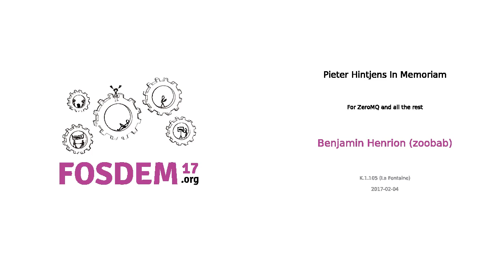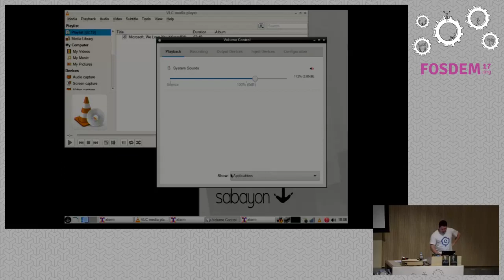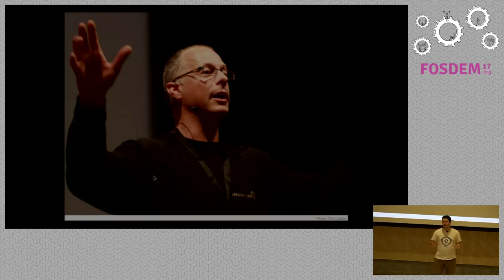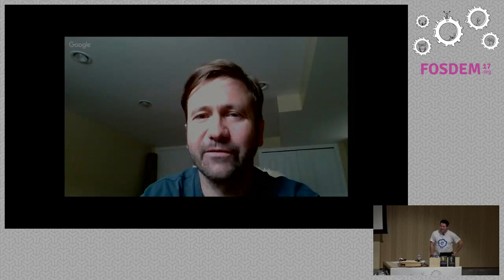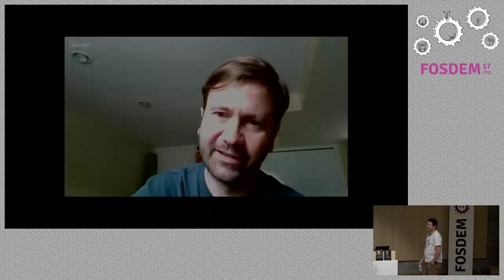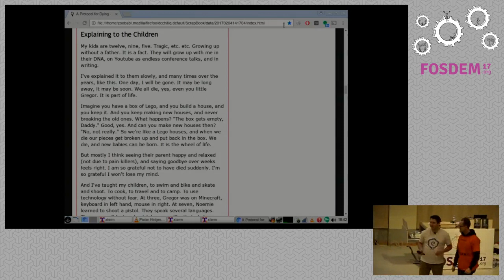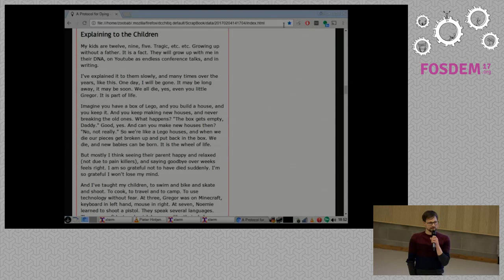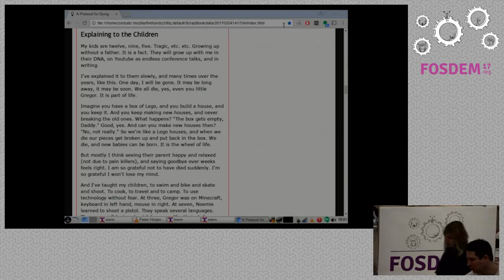Pieter Hintjens In Memoriam For ZeroMQ and all the rest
by Benjamin Henrion (zoobab)

Pieter Hintjens was a writer, programmer and thinker who has spent decadesbuilding large software systems and on-line communities, which he describes as"Living Systems". He was an expert in distributed computing, having writtenover 30 protocols and distributed software systems. He designed AMQP in 2004,and founded the ZeroMQ free software project in 2007. He was the author of theO'Reilly ZeroMQ book, "Culture and Empire", "The Psychopath Code", "SocialArchitecture", and "Confessions of a Necromancer". He was the president of theFoundation for a Free Information Infrastructure (FFII), and fought thesoftware patent directive and the standardisation of the Microsoft OOXMLOffice format. He also organized the Internet of Things (IOT) Devroom here atFOSDEM for the last 3 years. In April 2016 he was diagnosed with terminalmetastasis of a previous cancer.

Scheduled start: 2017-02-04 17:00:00